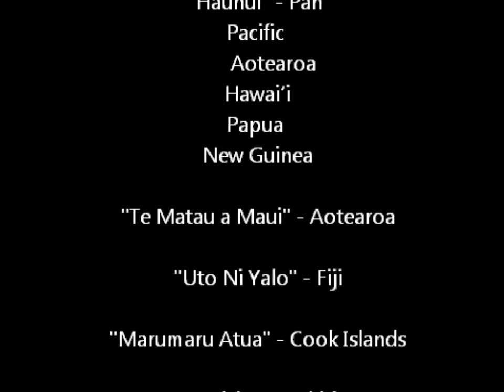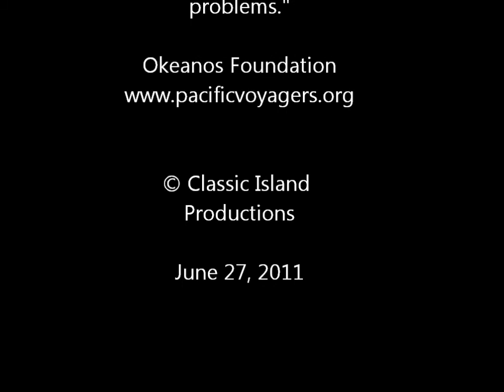Te Mana O Te Moana Arrival of Waka, Kualoa Oahu June 24 2011 HD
Te Mana O Te Moana -  "The Spirit of the Sea"